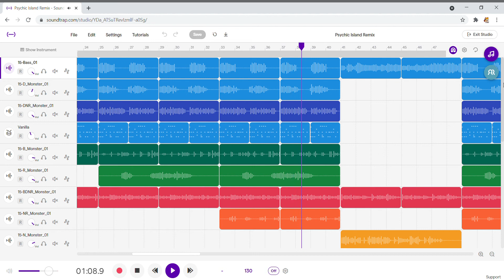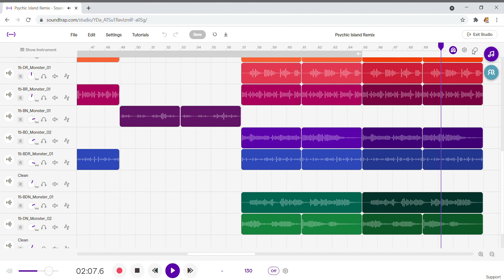Psychic Island Remix